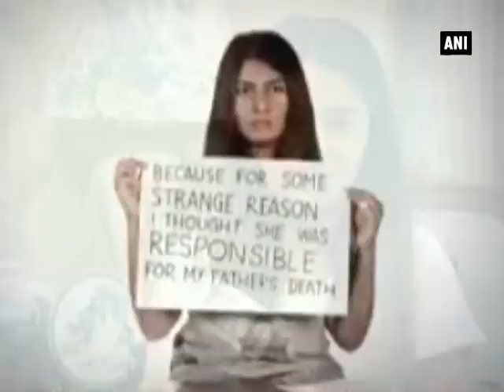Pakistanis shed humanitarian tear, says Kargil war martyr’s daughter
Jalandhar, May 04 (ANI): In a powerful message through a video on social media, a 19-year-old girl, who lost her father Captain Mandeep Singh in the 1999 Kargil war, has appealed Indians and Pakistanis to make peace without uttering a single word. In an exclusive interview with ANI, Gurmehar said after the Pathankot Airbase attack she read news about a martyred soldier who left behind a three-year-old daughter, which made her question the society about such incidents. Not only from India but people from Pakistan have poured in love and support through comments and shares on the video. Gurmehar Kaur uploaded a video on the social media in which she showed placards on which she depicted the plight of her pain when she lost her father in the Kargil war and sending out a strong message that, 'Pakistan didn't kill her father, the war did'.